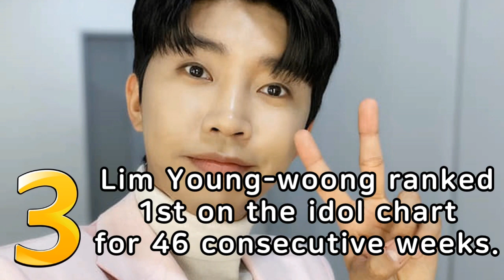February 2022 Week 3 K-POP NEWS BEST 5 (KR/ENG sub)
◆ February 2022 Week 3（11～17）K-POP NEWS BEST 5

5. K-Pop girl group Girls' Generation (SNSD)Choi Soo-young's skinny body in a slip dress.
4. BLACKPINK JENNIE's underwear pictorial is so hot! Her strong abs and volume body shine!
3. K-Trot star Lim Young-woong ranked 1st on the idol chart for 46 consecutive weeks.
2. U-Know's new album topped the Oricon Weekly chart.
1. Johyun showed off her overwhelming perfect body with wearing sexy crop tee and leggings!